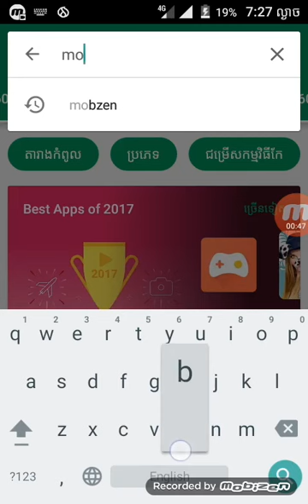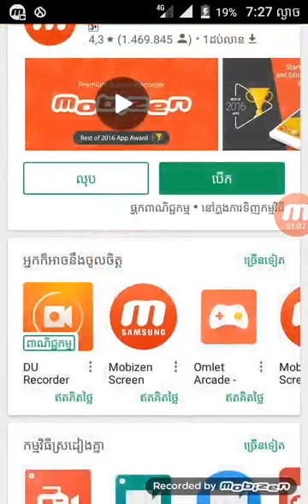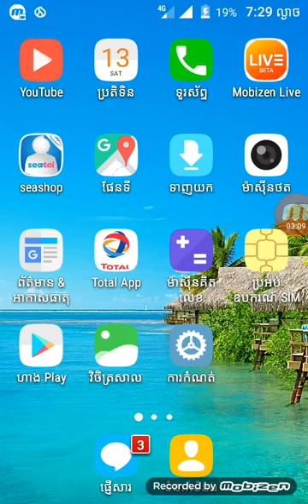របៀបប្រេីកម្មវិធីដែលថតscrennបានច្បាស់ល្អmobizen/G PROGAME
Download តាមរយះplay stor